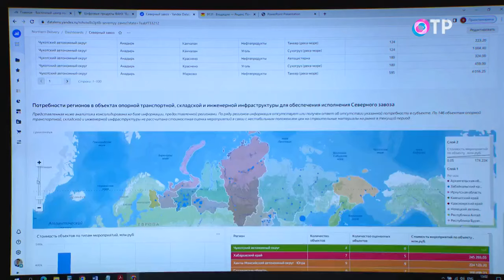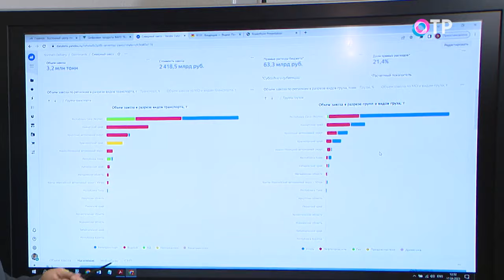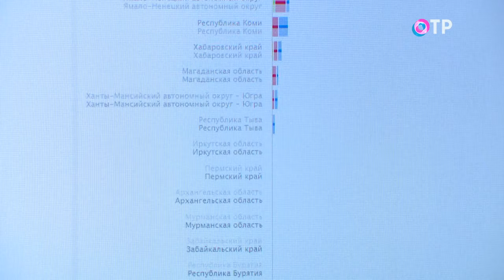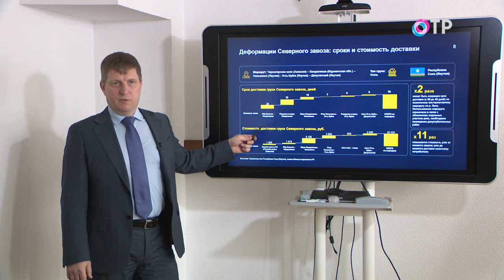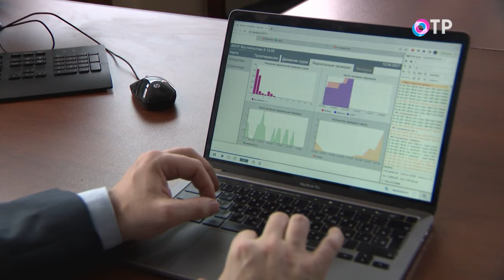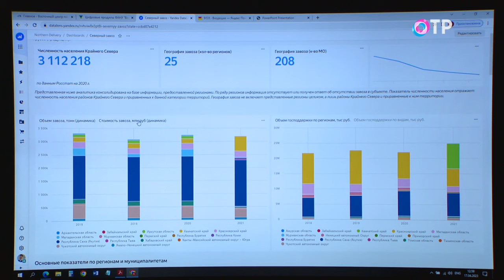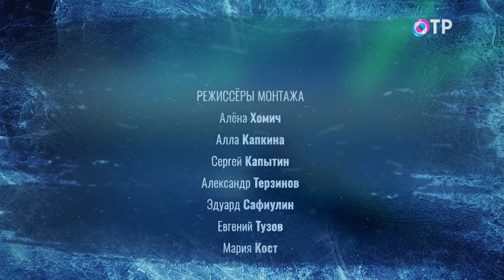Люди Арктики. Михаил Кузнецов. Директор ФАНУ «Востокгосплан» – о логистике северного завоза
«Управлять можно тем, что хорошо понимаешь и измеряешь», – говорит герой этой серии Михаил Евгеньевич Кузнецов о логистике северного завоза.

Как выглядит цифровой двойник северного завоза? Как создавалась единая платформа, чтобы моделировать и прогнозировать будущее развитие территорий? Как в режиме реального времени узнать, кто, куда, сколько, что и по каким ценам везёт, и посчитать, сколько топлива и продовольствия нужно в каждом посёлке? Обо всех нюансах морской математики подробно расскажет сам Михаил Кузнецов.